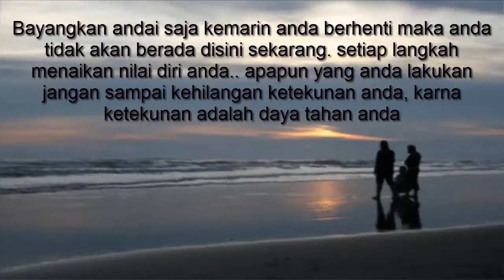Motivasi Terbaik - Ketekunan Adalah Kekuatan Anda